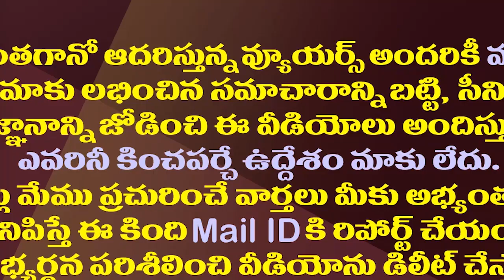టీడీపీకి బిగ్ షాక్..గంటాతో పాటు వైసీపీలోకి ఎవరెవరంటే?| YCP Given Ganta Srinivas A Big Task To Join